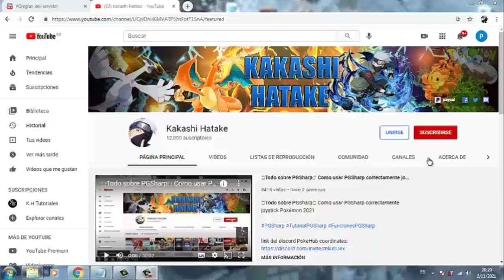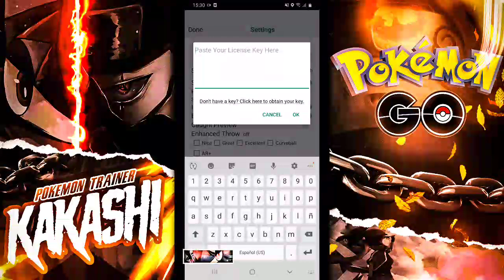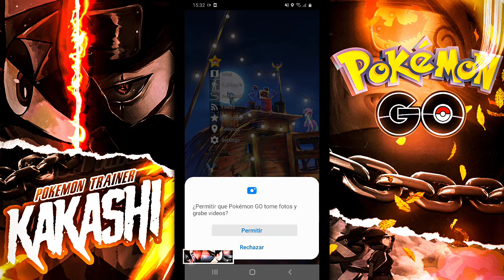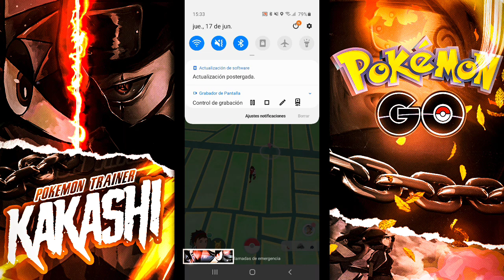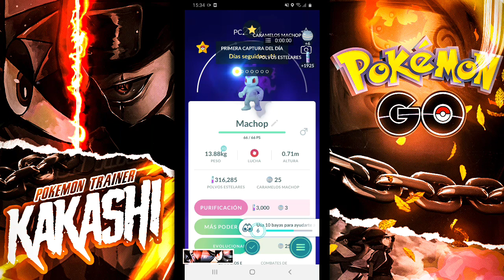🚨Nueva Actualización estable PGSharp🚨 joystick Pokémon Go